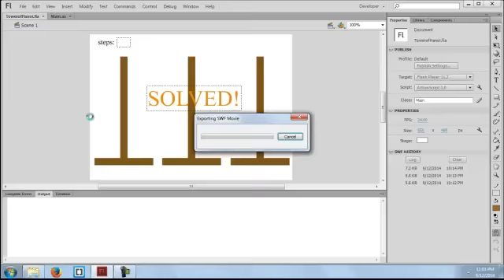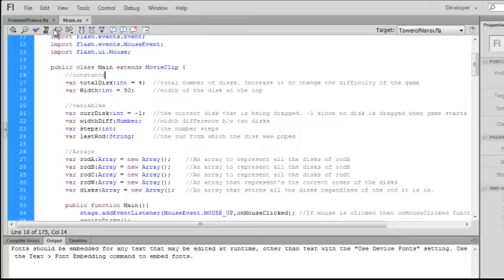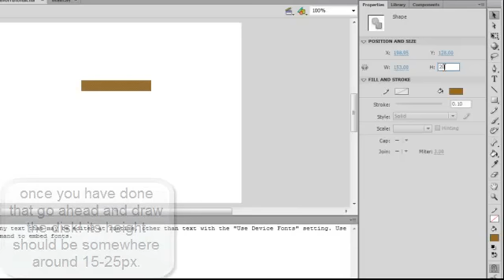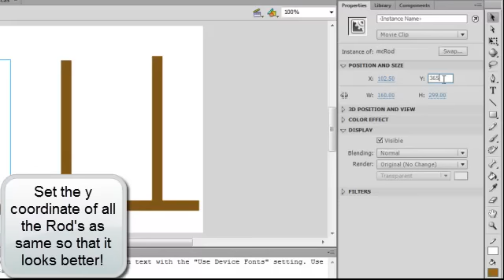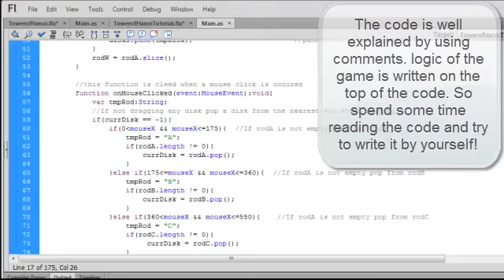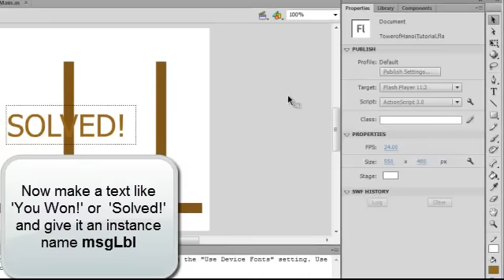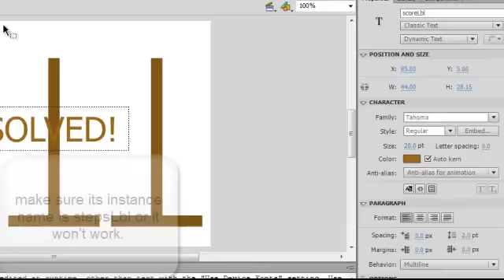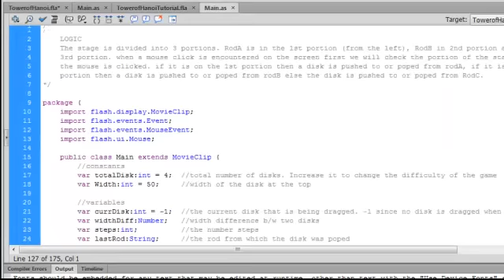How to create a game like Tower of Hanoi in Flash (AS3)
HOW TO CREATE A FLASH GAME - In this tutorial I will show you how to create flash game like TOWER OF HANOI (also called TOWER OF BRAMHA) by using the programming language ActionScript 3.

Tower of hanoi is a classic puzzle game in which goal is to move all the pieces from the left post over to the right post .  You can only move one disk at a time and you can never put a bigger disk on top of a smaller disk.

AS3 will not work with flash 8. you will need flash CS3,CS4,CS5 or CS6 to make this. This will be a good tutorials for beginners.In this tutorial you will learn the basics of ActionScript 3 you will learn to control an object using mouse , basics of dragging and droping an object in flash!
This knowledge can be used to create many different games in flash!

You can download the complete project from my gihub:
(Note you will only be able to open it if you have Flash CS6 otherwise follow the video and make the game from scratch)

If you want to understand how the AS3 code works I recommend this book :
Foundation Game Design with Flash

If you know the basics of AS3 and looking for a more practical book then I recommend :
Flash Game Development by Example